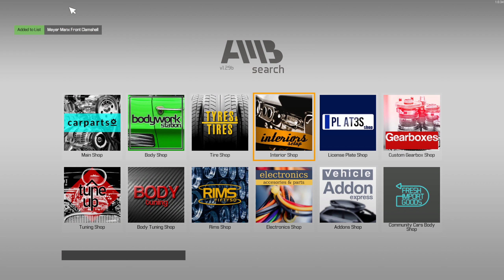Car Mechanic Simulator 2021 Gameplay - Meyer Manx Special edition restoration repairing tuning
Buy this off road buggy car from Auction. It was generally in good condition. We add missing parts and replace some parts with tuned items. Enjoy Watching!